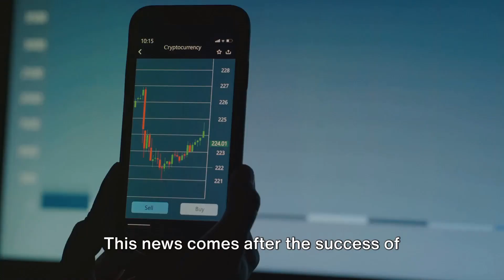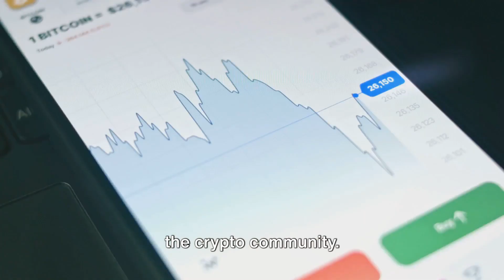"Unbelievable! Solana Mobile Drops Bombshell: Second Crypto Smartphone with Jaw-Dropping Price Tag!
Solana Mobile is reportedly planning to release a second cryptocurrency-ready smartphone following the success of its first model, Saga. The upcoming phone is expected to retain key features such as an onboard crypto wallet, custom Android software, and a "dApp store" for crypto applications. However, it will come with a more affordable price point and feature different hardware. The original Saga smartphone faced initial challenges with sales, prompting price reductions. The new release aims to meet demand and potentially impact the high secondary market prices for existing Saga devices. The success of Saga was attributed to its inclusion of BONK tokens, leading to a quick sellout and subsequent airdrops that benefited owners. The Solana Mobile representative has not commented on the reported plans.